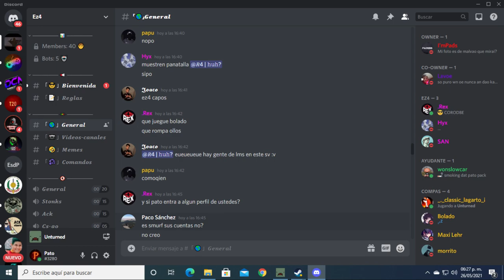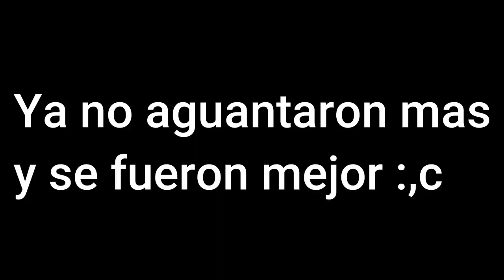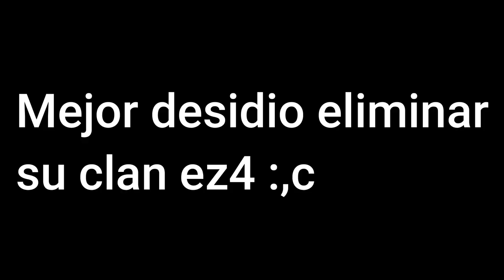PvP LMS vs EZ4 con miembros de R4 xD Deja de ser lider de su clan :O Unturned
Componentes de mi PC GAMER:
- Tarjeta de video: Rx 570 8GB marca sapphire
-Tarjeta madre: Asus prime a320m-k
-RAM: 16 GB marca XPG 3000 ghz
-Fuente de poder: Corsair 550 watts certificada 80 plus white
- Dicipador liquido: Yeyian Vatn serie 2400
Disco duro: de 1 TB
Unidad de estado solido:  Adata SU650 120 GB
Gabinete : Eagle warrior